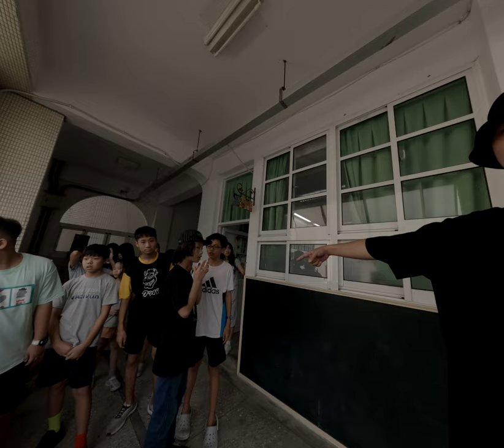Rapper Battles vs Exams Taiwan Students Trade Books for Beats in BTS Cultural Education Disaster 2